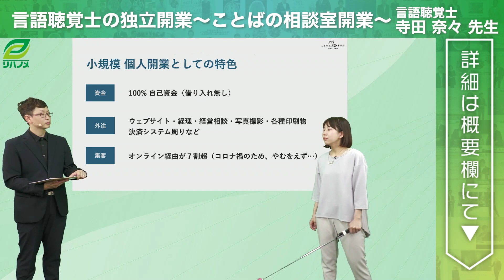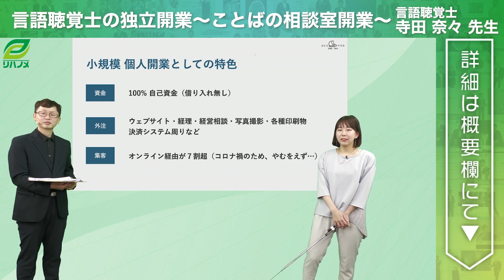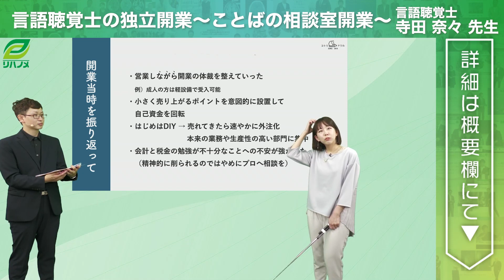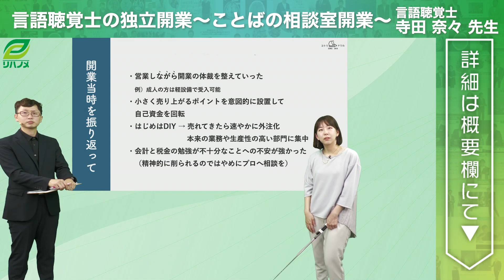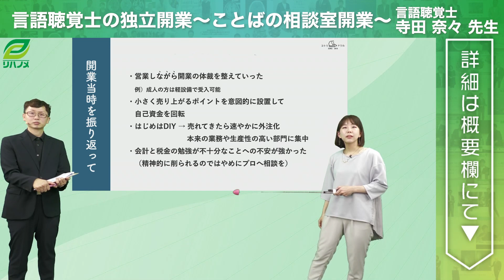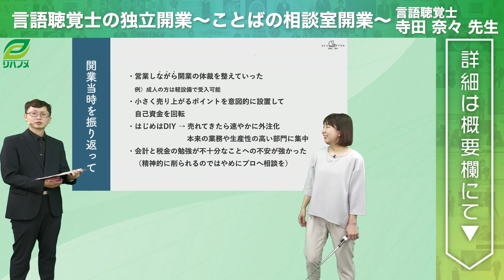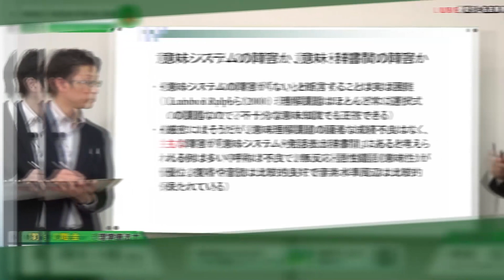言語聴覚士の独立開業～言葉の相談室開業～(寺田 奈々 先生)【理学療法士/作業療法士/言語聴覚士】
【お申し込み】
個人でのお申し込みはこちら↓

【テーマ】
言語聴覚士の独立開業～言葉の相談室開業～

【講師】
寺田 奈々 先生(ことばの相談室ことり 主宰　言語聴覚士)